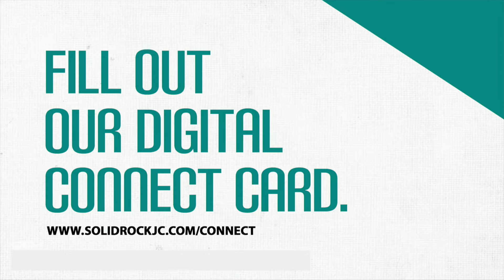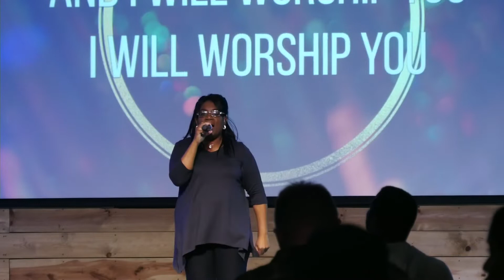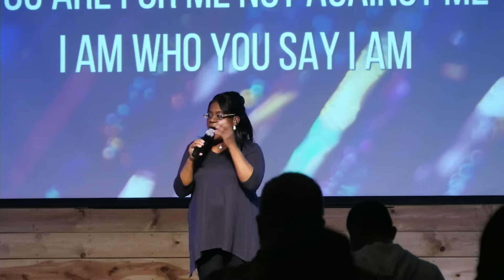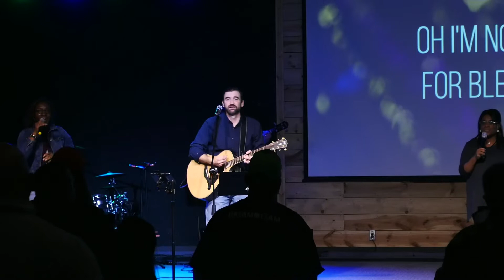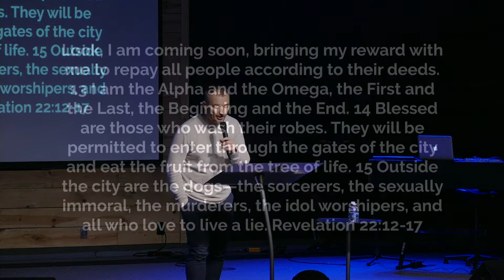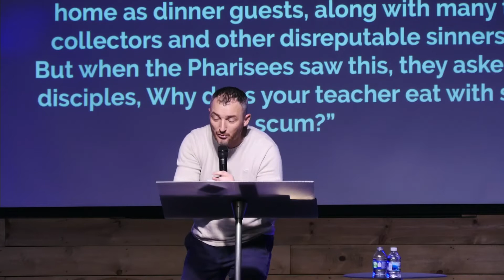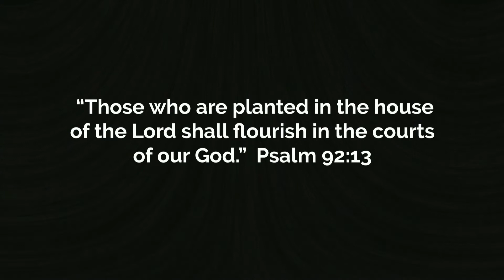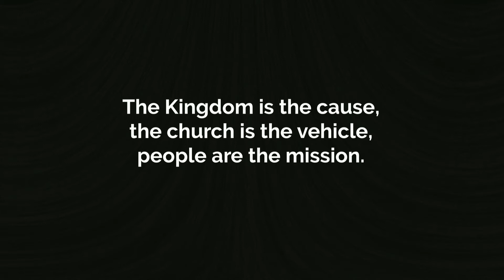Let's Talk | Guest Speaker Mike Koelling 1/16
Hello and welcome to Solid Rock's online experience! We look forward to connecting with you! Enjoy today's experience!

Solid Rock Church does not own the copyrights to any of the music or songs used in this video but we do have the a copyright license and streaming license, that information is listed below.

508 Hunters Run Rd Jefferson City, Missouri 65109